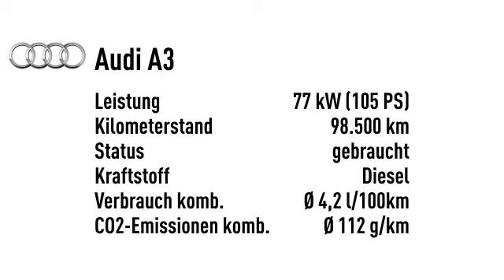Audi A3 Sportback 1.6 TDI Ambition*NAVI*ALCANTRA*SPOR